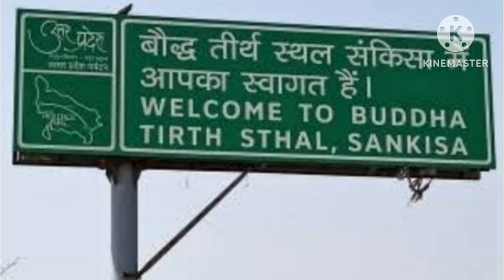sankissa/क्या बुद्ध स्वर्ग से अवतरित हुए थे/history of farrukhabad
sankissa/क्या बुद्ध स्वर्ग से अवतरित हुए थे

कनिंघम व अन्य विद्वानों और इतिहासकारों ने संकिसा व कम्पिल के महत्व का दस्तावेजीकरण किया है।लेकिन आज संकिसा की पहचान भगवान बुद्ध के स्वर्ग से अवतरित होने वाले एक आदर्श स्थल से की जाती है। भगवान बुद्ध स्वर्ग से अवतरित हुए थे वास्तव में कथन समझ से परे है।अत: हमने इसका उत्तर लेखों में पड़ जानने की कोशिश की तो पता चला .।
संकिसा को बौद्ध सर्किल में लाकर इसे पर्यटन स्थल के रुप में विकसित करने की बात की जाती रही है।लेकिन अभी इस पर बहुत काम होना बाकी है।संकिसा में प्रतिवर्ष छप्पन देशों के बौद्ध भ्रमण कारी आते हैं।दलाई लामा यहां तीन बार भ्रमण पर आ चुके हैं।संकिसा का उल्लेख महाभारत में भी किया गया है। यह नगर पांचाल की राजधानी कांपिल्य से अधिक दूर नहीं है। महाजनपद युग में संकिसा पांचाल जनपद का प्रसिद्ध नगर था। बौद्ध ग्रंथों में इस नगर की गणना उस समय के बीस प्रमुख नगरों में की गयी है। प्राचीन काल में यह नगर निश्चय ही काफी बड़ा रहा होगा क्योंकि इसकी नगर भित्ति के अवशेष जो आज भी हैं लगभग 6.4 किलोमीटर की परिधि में पाये जाते हैं।अभी हाल ही में बुद्ध की यह मूर्ति सड़क बनाने हेतु खुदाई में प्राप्त हुई है।मयनमार,जापान,वियतनाम,श्रीलंका आदि देशों ने यहाँ अपने यात्रियों की सुविधा हेतु अच्छे प्रबंध किये है।
यह बिसारी देवी का मंदिर है जो 455 x 303 मीटर के पवित्र स्तूप पर स्थित है । पुरातत्त्व विभाग को यहां खुदाई कर पुनःस्तूप निर्माण कराना चाहिये।सम्राट अशोक भी यहां भ्रमण पर आये थे।शेर के बदले हाथी वाला यह स्तंभ सम्राट अशोक ने बनवाया था। पर्यटकों के लिए ये आकर्षण का केन्द्र है।कुछ वर्ष पहले हुई खुदाई से प्राप्त शिव लिंग  हिंदू धार्मिक भक्तों को भी आकर्षित करता है।क्या आपको मालूम है ये विश्व का सबसे ऊंचा अशोक स्तम्भ है जो सम्राट अशोक के साम्राज्य की सीमा को दर्शाता है।